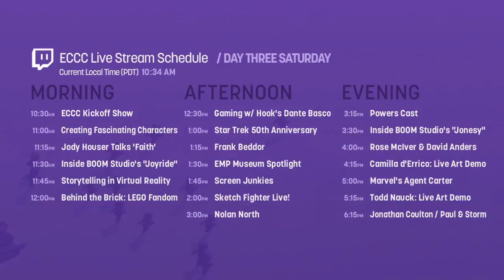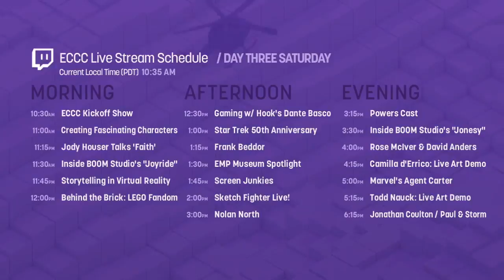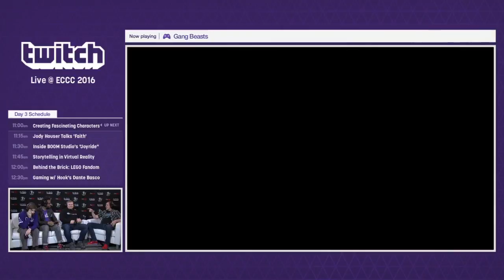BeanBoozled Yet Again! | ECCC 2016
All the hosts get on the Twitch Main Stage for some Gang Beasts and BeanBoozled Fun.